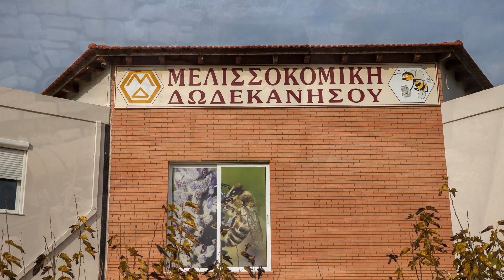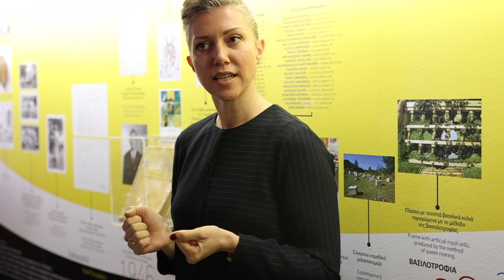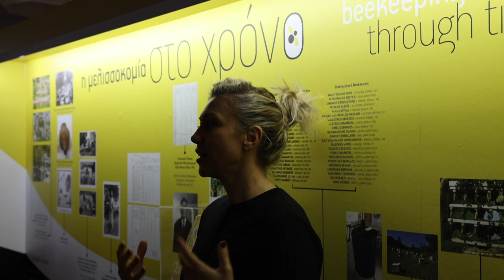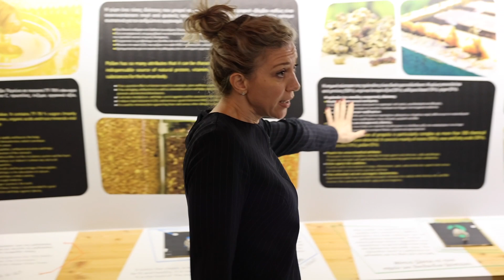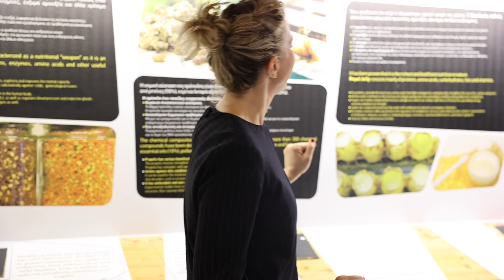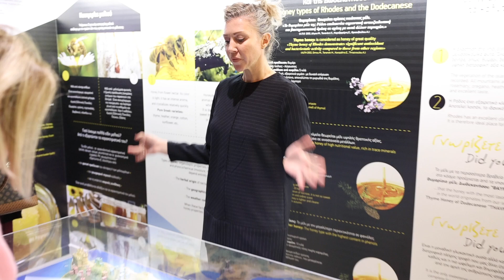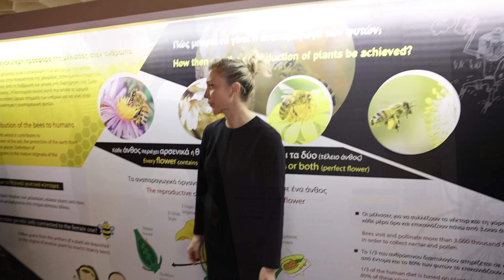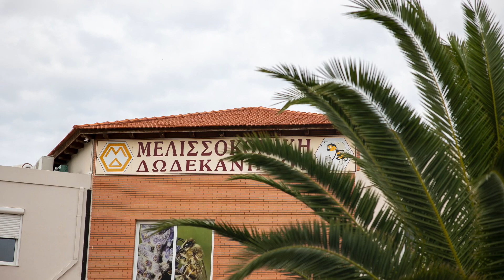12Η ΣΥΝΕΔΡΙΑΣΗ ΕΠΙΤΡΟΠΗΣ ΠΑΡΑΚΟΛΟΥΘΗΣΗΣ ΠΡΟΓΡΑΜΜΑΤΟΣ ΑΓΡΟΤΙΚΗΣ ΑΝΑΠΤΥΞΗΣ (ΠΑΑ) 2014-2020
Επισκέψεις σε χρηματοδοτούμενα έργα του Προγράμματος Αγροτικής Ανάπτυξης (ΠΑΑ) στην ευρύτερη περιοχή

"Μελισσοκομική Δωδεκανήσου"

ΡΟΔΟΣ, 14 ΔΕΚΕΜΒΡΙΟΥ 2022

ΕΛΛΗΝΙΚΗ ΔΗΜΟΚΡΑΤΙΑ

ΥΠΟΥΡΓΕΙΟ ΑΓΡΟΤΙΚΗΣ ΑΝΑΠΤΥΞΗΣ & ΤΡΟΦΙΜΩΝ
ΓΕΝΙΚΗ ΓΡΑΜΜΑΤΕΙΑ ΕΝΩΣΙΑΚΩΝ ΠΟΡΩΝ & ΥΠΟΔΟΜΩΝ
ΕΙΔΙΚΗ ΥΠΗΡΕΣΙΑ ΔΙΑΧΕΙΡΙΣΗΣ ΣΤΡΑΤΗΓΙΟΥ ΣΧΕΔΙΟΥ ΚΑΠ

ΗΜΕΡΗΣΙΑ ΔΙΑΤΑΞΗ
12ΗΣ ΣΥΝΕΔΡΙΑΣΗ ΕΠΙΤΡΟΠΗΣ ΠΑΡΑΚΟΛΟΥΘΗΣΗΣ ΠΡΟΓΡΑΜΜΑΤΟΣ ΑΓΡΟΤΙΚΗΣ ΑΝΑΠΤΥΞΗΣ (ΠΑΑ) 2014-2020

Τόπος Διεξαγωγής: Ξενοδοχείο RODOS Palace

Φωτογράφιση και Κινηματογράφιση